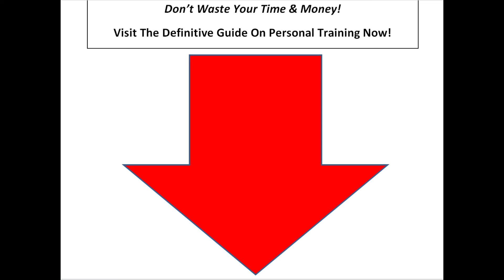How to Become a Successful Personal Trainer in no Time!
My top three articles to help you get started with personal training!